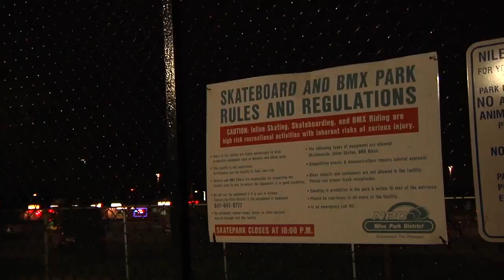Scootboarding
Youtube is a bitch and blocked the audio, so please watch the video on my Vimeo.